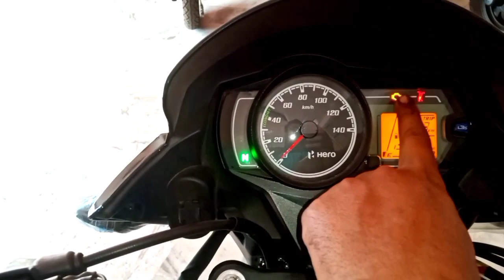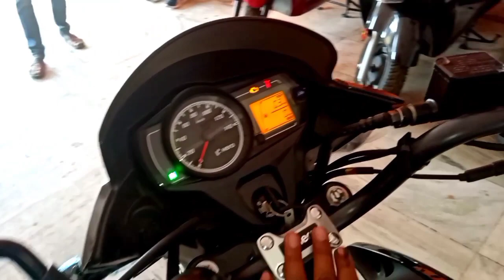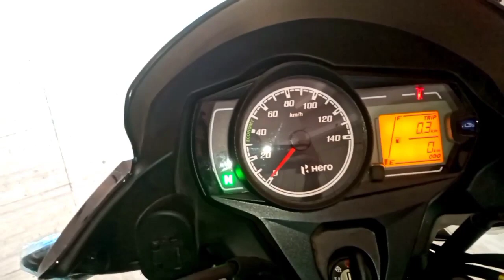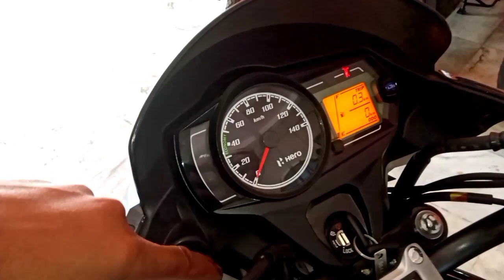Hero Passion Pro BS6 New Model 2022 Details Review With All Features, Price, Mileage @DK RIDER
HI DOSTON🖐️🙏

  MAIN HU DEEPAK AUR MERE IS CHANNEL ''DK Rider'' ME APKA SWAGAT HAI, DOSTON MAIN APNE IS CHANNEL ME BIKES AND SCOOTER SE RELATED VIDEOS UPLOAD KARTA HOON, VIDEOS KO PURA DEKHNA, VIDEOS KO LIKE KARNA SHARE KARNA, AND CHANNEL KO SUBSCRIBE KAR LEIN AUR WELL KE ICON KO ALL PAR SELECT KAR LEIN, TAKI JAB BHI MAIN KOI BHI NEW VIDEOS UPLOAD KARUN TO NOTIFICATION MILE TURANT.

Is video ko maine shoot kiya hai Ram Nath Ram Shankar & Co. Maharana road Bindki Fatehpur UP.

# Hero Passion Pro 100 Million Edition Passion Pro 100 Million Edition 2021
Hero passion pro 110 2022
New hero passion pro 2022 Price Mileage All New Features In Hindi, Hero Passion Pro 100 Million Edition 2021, Passion Pro black Edition 2022
Engine cc-113cc
Max.power-8.15PS  7500rpm
Max.torque-8.9NM  5000rpm
Instrument cluster-Semi digital
Feul tank capacity-10Litres
Seat height-799 mm
Ground clearance-180mm
Tyres size front-80/100/18
Tyre size Rear-80/100/18

New Hero Passion Pro 2022 Price Mileage All New Features In Hindi
Passion Prro 2022 price
Passion Pro 2022 mileage
Hero Splendor  Detailed review 2022
Hero Passion Pro Price 2022
20201passion pro detailed review video
Latest price of Hero Passion Pro
2020 Hero Passion Pro review video
Latest passion pro fi

Editor's- Kine master
Thambnail maker-Pixal lab